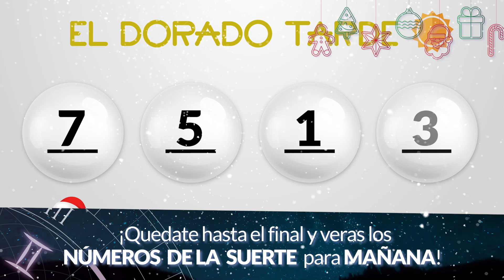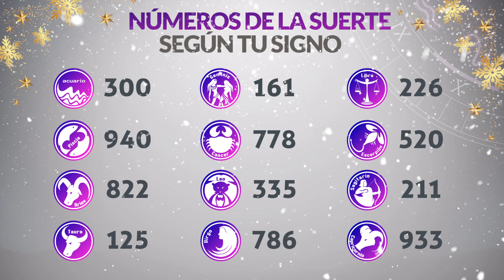Resultado de DORADO TARDE del Jueves 7 de Diciembre de 2023 CHANCE 🍀😱💰🚨🔥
Resultados loterias y chance de hoy jueves 7 de Diciembre
loterias 7/12/2023
Resultados del chance jueves siete de Diciembre de 2023
Resultados de las loterias del jueves siete de Diciembre de 2023
Resultados del chance siete de diciembre
loteria 7 de diciembre
loterias del 7 de diciembre
chances del dia Jueves 7 de Diciembre de 2023
Dorado mañana
Dorado tarde
Dorado noche
Paisita día
Paisita noche
Paisita 3
Chontico día
Chontico noche
Pijao
Cafeterito tarde
Cafeterito noche
Astro Sol
Astro Luna
El Samán
Cash 3
Play 4
Motilon dia
Motilon noche
Culona dia
Culona noche
Resultado astro luna
dorado mañana
dorado tarde
chontico noche
chontico dia
paisita noche
chontico día
paisita dia
resultado chontic
resultados de las loterias colombianas
dorado manana
resultados chance
resultado chontico
paisita 2
antioqueñita 1
resultado dorado noche
chontico
paisita tarde
chontico tarde
antioqueñita 2
chontico hoy
culona noche
pijao día
chontico noche ayer
loteria culona
antioqueñita tarde
chontico mañana
loterias colombianas
antioqueñita dia
lotería paisita
loteria dorado
lotería chontico
antioqueñita día
loteria paisita 1
resultado
antioqueñita mañana
resultado culona
chontico 1
chance sinuano
loteria sinuano dia hoy
chontico mediodía
super chontico
resultados gana
loterias gana
invierte